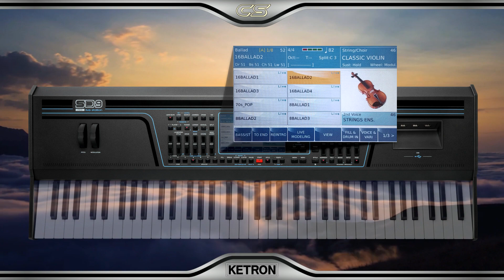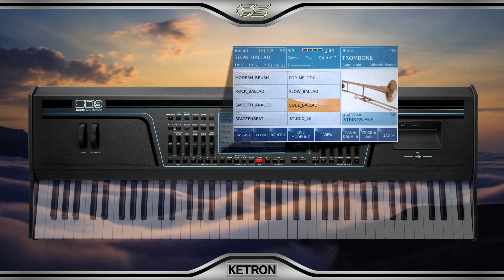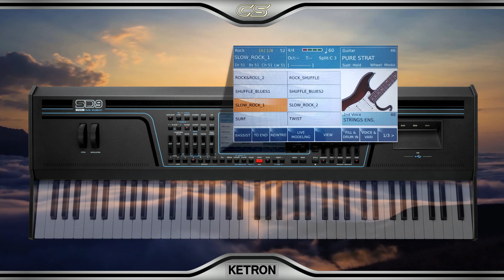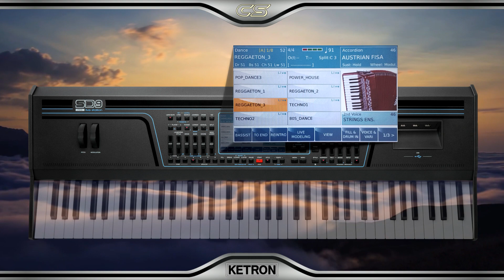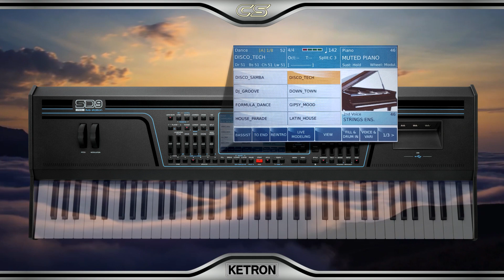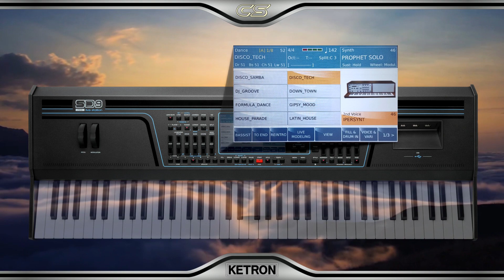🎹 KETRON SD9 › Demo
◢ Chapters ◣
0:00  Intro
0:16  Classic Violin
0:49  16BALLAD2
1:44  Romantic Piano
2:23  Grand Piano
2:40  16BALLAD4 & FM Piano
3:07  16BALLAD4 & Andes *Nay*
4:05  8BALLAD4 & Lounge Tenor *Sax*
4:54  CHILL_OUT1 & Mark *Piano*
5:55  CHILL_OUT2 & Swing Trumpet
6:28  CHILL_OUT2 & Circus Sax
7:01  DOWNTEMPO & Jazz Alto *Sax*
8:01  POP_12_8 & Cello&Violas
8:40  POP_12_8 & Symphony
8:58  ROCK_BEAT & SolidBody *Guitar*
9:24  ROCK_BEAT & Steirisch Accordion
9:45  SLOW_BALLD & Oberduet 1
10:53  SOUL_BALLAD & Trombone
11:33  UPBEAT & OverDriver *Guitar*
12:50  NEO_SOUL & Contemporary *Piano*
13:51  SLOW_6_8 & Muted Piano
15:46  COWBOY_DANCE & Jazz Violin
16:39  SLOW_ROCK 1 & Pure Strat *Guitar*
17:51  CLASSIC_ROCK & Contemporary *Piano*
18:51  DANCE_LOUNGE4 & Marimba
19:27  DANCE_HALL & Contemporary *Piano*
19:53  DANCE_LOUNGE3 & Pop Flute
20:33  EDM1 & Sinus
20:41  EDM1 & IperSynth
21:07  REGGAETON_3 & Steirisch Accordion
21:23  REGGAETON_3 & Austrian Fisa *Accordion*
21:34  REGGAETON_3 & Balkan *Accordion*
22:01  DISCO_TECH & Muted Piano
22:31  DISCO_TECH & Prophet Solo